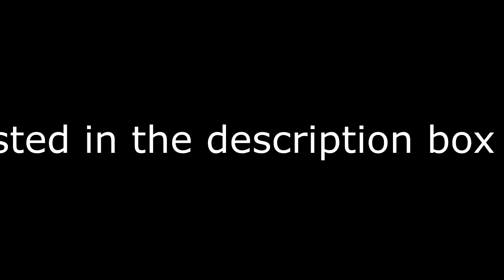Mixed Media Tags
Thank you for joining me while I create these beautiful mixed media tags. Below is a list of products that I used in my project.

Products:

Liquitex Professional Modeling Paste Medium, 8-oz

7 Gypsies Kraft Tags

Stampendous Glass Glitter 1.43 Ounces-Champagne

Stampendous Shaved Ice

Teal Paper Flowers

Pink & Orange Paper Flowers

50 MIXED BLUE/AQUA/WHITE MULBERRY PAPER WILD ROSES

Recollection Dollies

Liquitex BASICS Gesso Surface Prep Medium, 16-oz